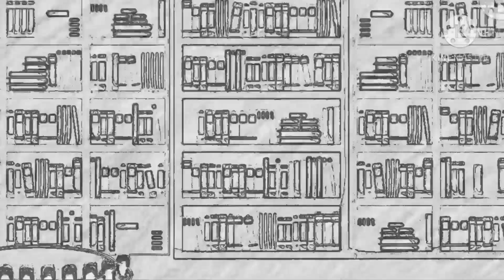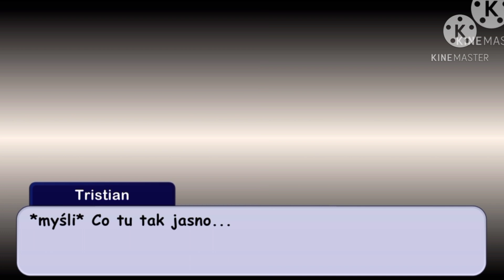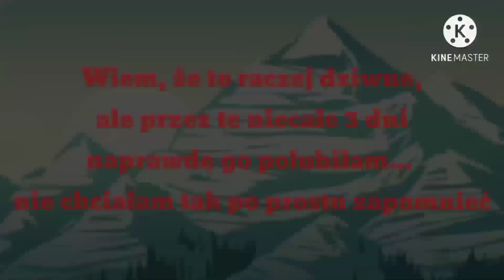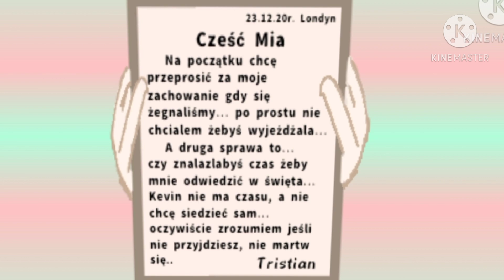❄️🌲"Santa Claus" || GCMM pl🌲❄️ ⭐ Special Świąteczny ⭐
No witam ponownie

Mam nadzieję, że film wam się spodobał, bo nie na co dzień wymyśla się takie coś na podstawie reklamy...

Znaczy-

Chciałam tylko powiedzieć, że jeśli coś jest niezrozumiałe, to możecie śmiało pytać w komentarzach a ja postaram się odpowiedzieć haha

A teraz reszta informacji

Edit z miniaturki nie jest mój, zrobiła go dla mnie •wolfie devils• której bardzo za to dziękuję ^^

To by było już chyba tyle, następny film będzie prawdopodobnie w sylwestra, ale to zależy czy się wyrobie

~ Byee